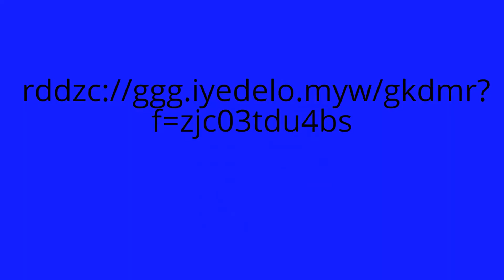ARG mp4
Try to find the secret video found in this video that will lead you to another and another and over and over. decipher the link and go on to the next clue